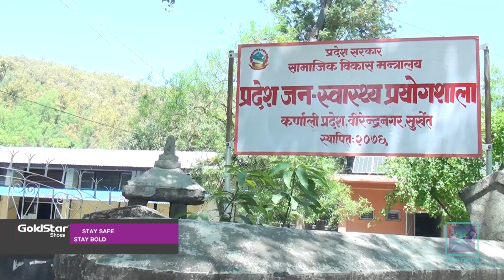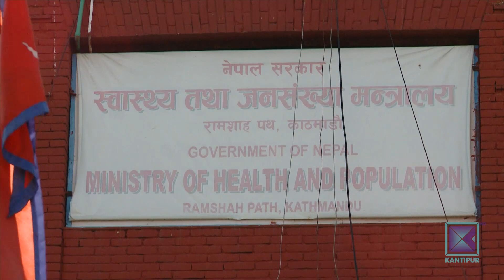परीक्षण व्यापक बनाउन पुलिङ टेस्ट गर्न विज्ञको सुझाव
कोरोना भाइरसको संक्रमण फैलिएको भारतबाट दैनिक औसत १० हजार नेपाली स्वदेश फर्किरहेको अवस्थामा तेस्रो मुलुकमा अलपत्र परेकालाई पनि ल्याउन थालिएकाले सरकारमाथि परीक्षण बढाउनुपर्ने दबाब बढेको छ । आरडीटी किट भरपर्दो नभएको र पीसीआर विधिबाट गरिने परीक्षणको दायरा पनि तत्कालै विस्तार गर्न नसकिने भएकाले पुलिङ टेस्ट बढाउन विज्ञहरुले सुझाव दिएका छन् ।